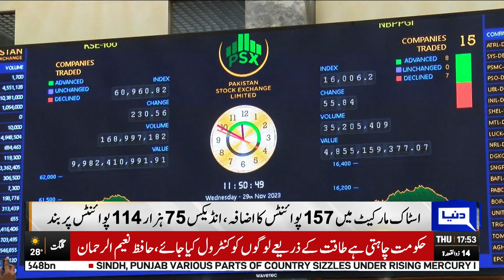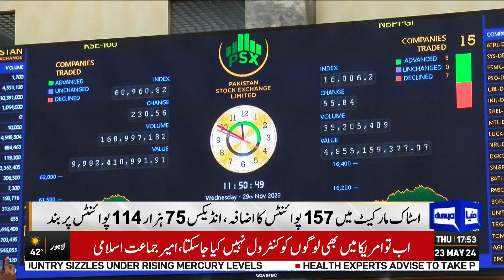Breaking!! Big News For Women | Gold Price Updates | Dunya News